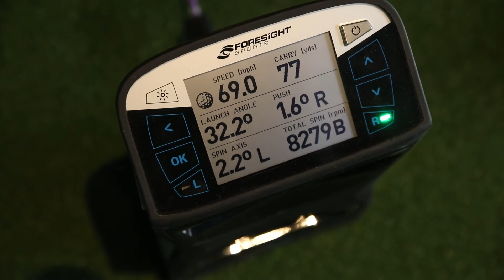Titleist Vokey SM10 Wedges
Titleist's new Vokey Design SM10 wedges are engineered to produce a lower, more controlled flight with improved feel and maximum spin. Advancing the performance of the game's most played wedges.

Vokey SM10 comprises of six different tour-proven sole grinds (F, S, M, K, T and D) providing ultimate shot versatility with a total of 25 unique loft, bounce and grind combinations allowing every golfer the opportunity to find their optimal wedge setup. Properly fit wedges that complement a golfer's swing type and course conditions help unlock creativity around the greens and achieve proper turf interaction and contact.

Six tour-proven grinds are designed to offer maximum creativity, versatility and consistency, all meticulously developed through years of working with the best players in the world. Getting set up with grinds that fit your swing, preferred shot types and playing conditions will give you the best turf interaction, contact and shot performance.